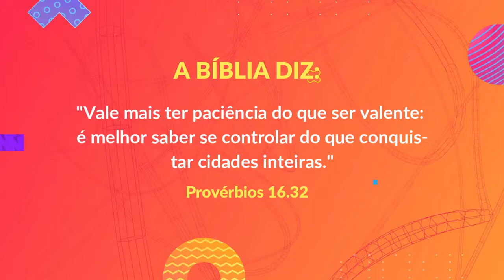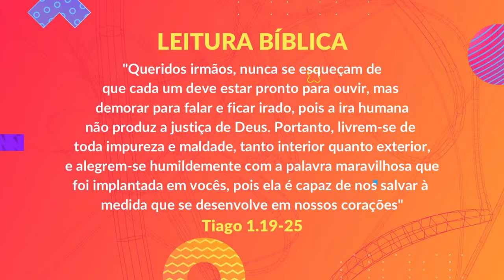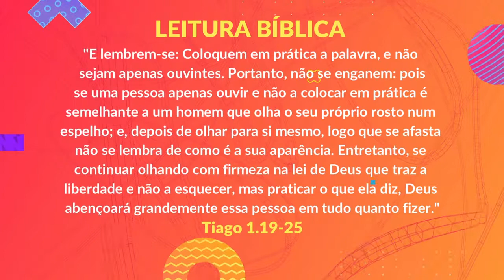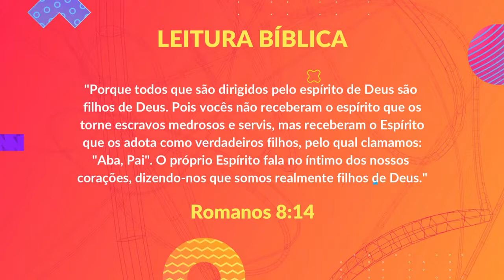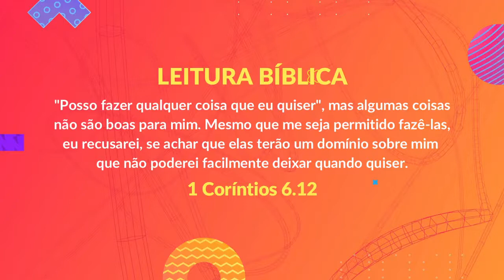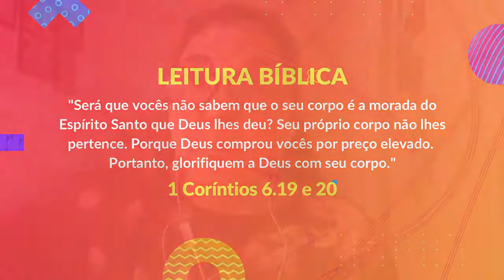3-EBD - Classe Pré Adolescentes - Lição 5 - _Domínio Próprio_ - Tia Elizabete 02_05_2021